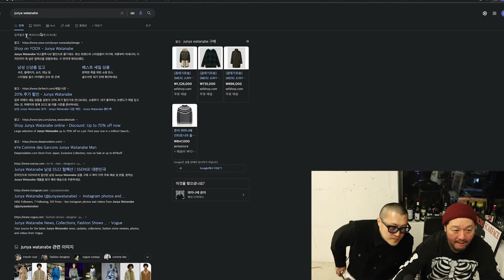준야와타나베 룩북